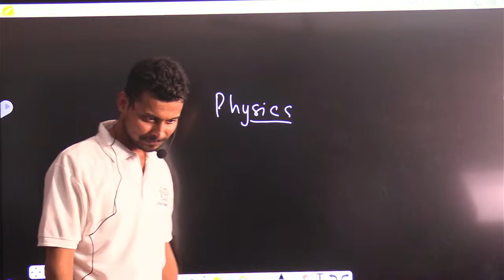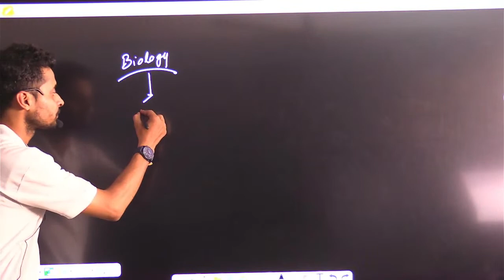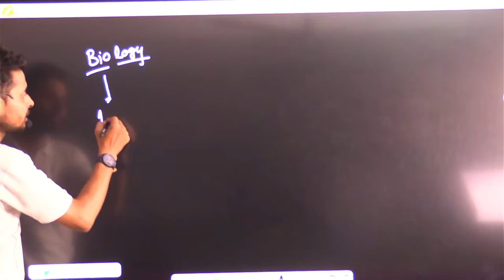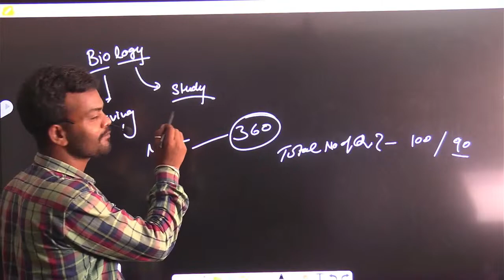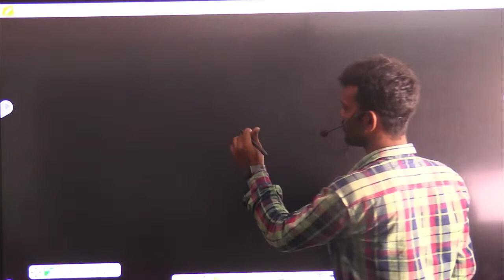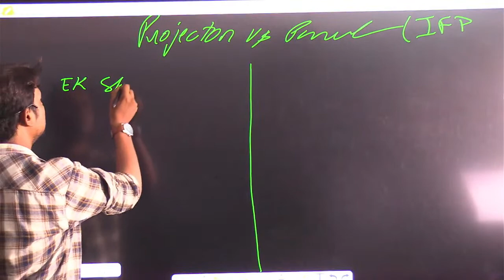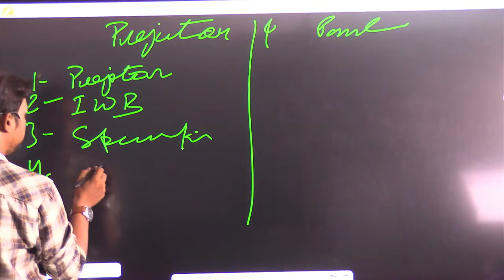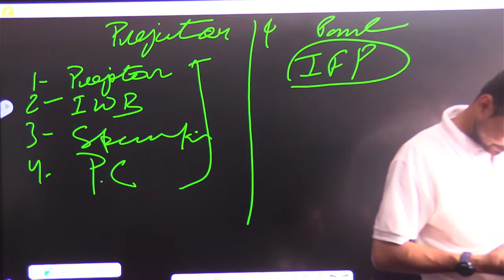shane bond Live Stream